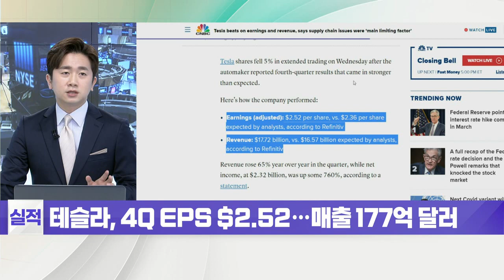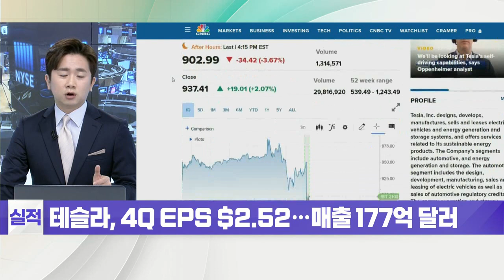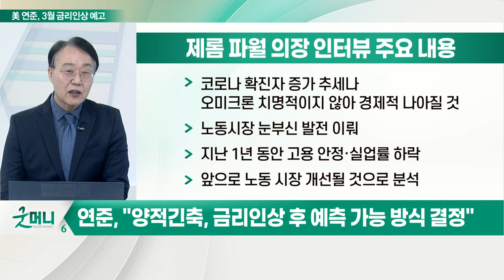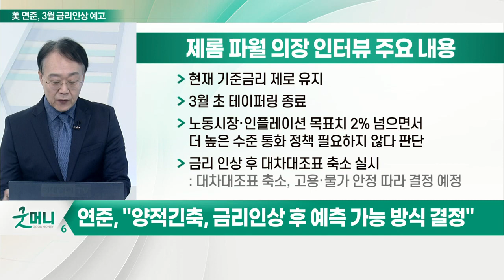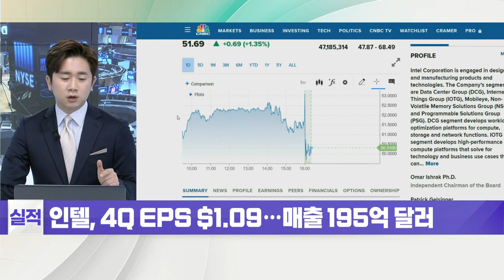증시 달래는 FOMC, 매파적 메시지는 없었다_최양오의 왓츠업 (20220127)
- 美 연준, 기준금리 동결… 3월 금리 인상 예고
- 연준, "양적긴축, 금리 인상 후 예측 가능 방식 결정"

# 비둘기 FOMC
- 연준, 기준금리 동결
- 3월 금리인상 예고
: 이후 양적긴축 가능
: 3월 초 테이퍼링 종료

제롬_파월 의장 인터뷰 주요 내용
- 코로나 확진자 증가 추세나 오미크론 치명적이지 않아 경제적 나아질 것
- 노동시장 눈부신 발전 이뤄
- 지난 1년 동안 고용 안정·실업률 하락
- 앞으로 노동 시장 개선될 것으로 분석
- 인플레이션 현재 2% 상회, 병목현상 등 예상보다 오래 유지되고 있어 시간 지남에 따라 내려갈 것
- 지속적인 노동·물가 안정 위해 최선 다할 것
- 현재 기준금리 제로 유지
- 3월 초 테이퍼링 종료
- 노동시장·인플레이션 목표치 2% 넘으면서 더 높은 수준 통화정책 필요하지 않다 판단
- 금리 인상 후 대차대조표 축소 실시